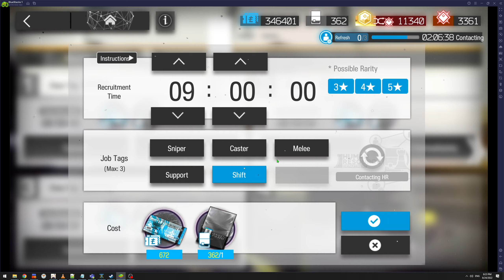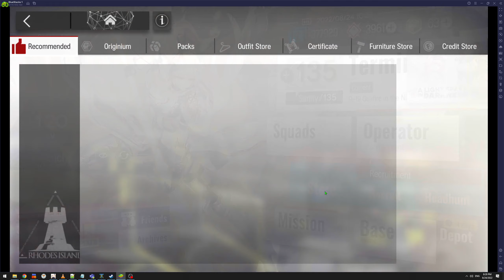Arknights - what is it like to do dailies as a veteran player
i'm playing a few gatcha games for a while now, i thought i'd upload a video on what is it like and how long it takes on each one to do the dailies
First video - Arknights